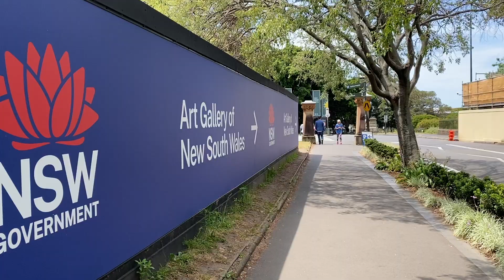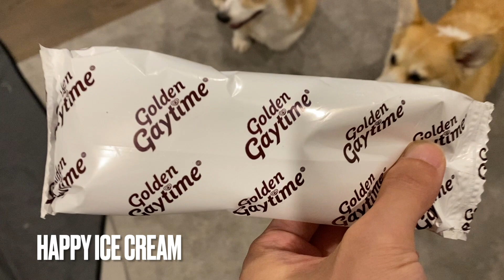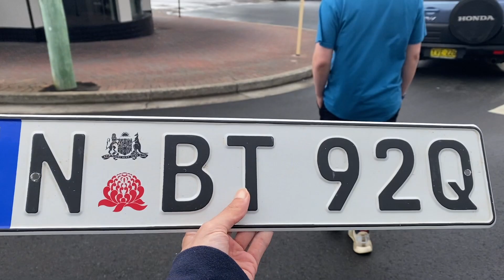Sydney Day 17 and 18